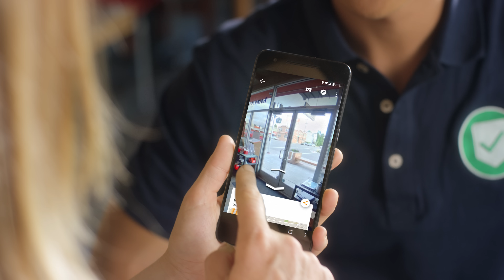Hire a Street View trusted pro photographer or agency